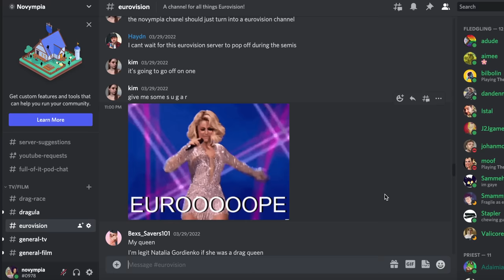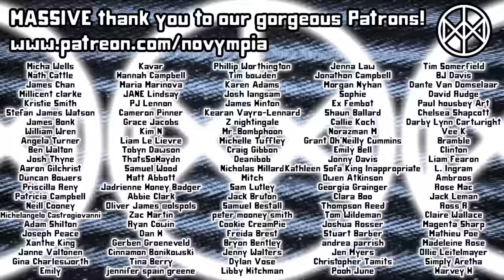British Queens Try NORWEGIAN Snacks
Today we're sitting down for what might prove to be one of our most insanely erratic video outings to date - and we'll be buying the final product in BULK.

Novympia
Unit 22371
Poole
BH15 9EL
UK

Novympia
Unit 22371
Courier Point
13 Freeland Park
Wareham Road
Poole
BH16 6FH
UK